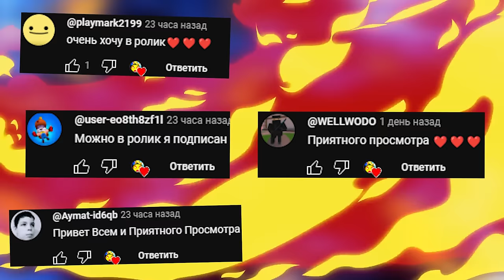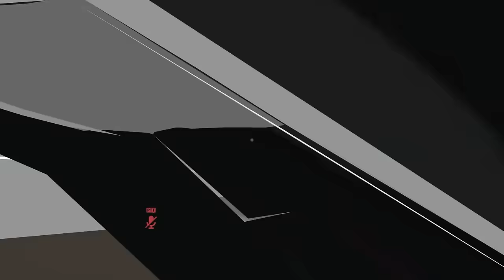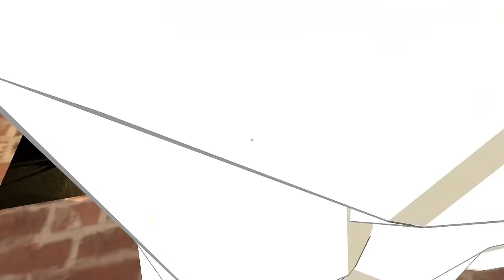ПУГАЮЩАЯ КАРТА ХОРРОР С ПРИЗРАКАМИ VRChat